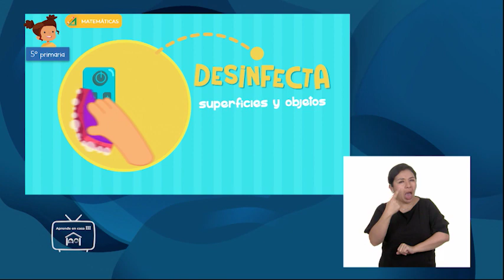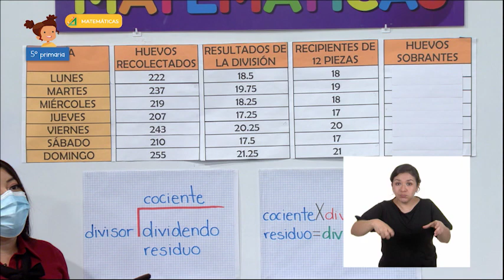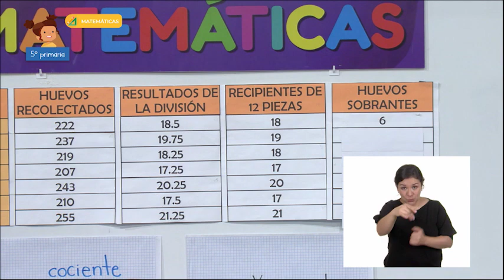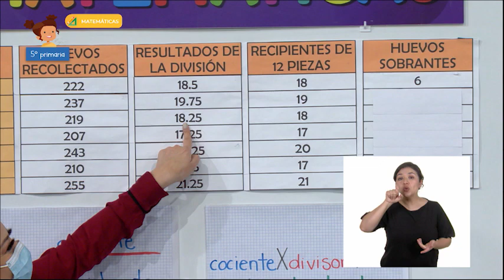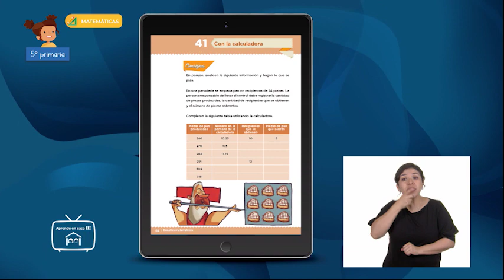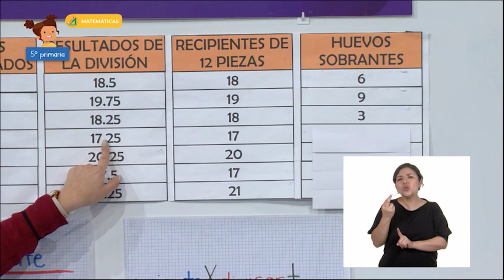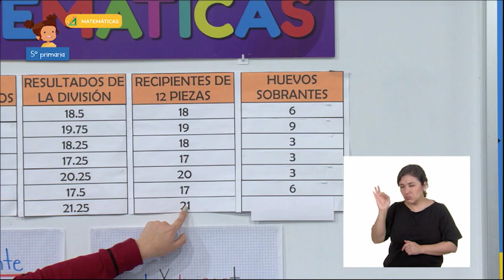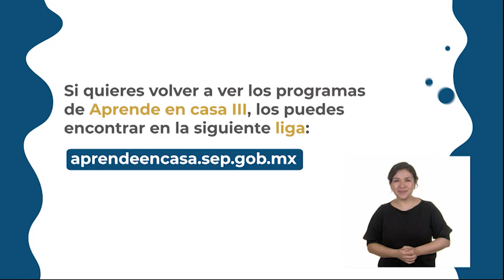5º Primaria - Matemáticas - Recipientes de huevo